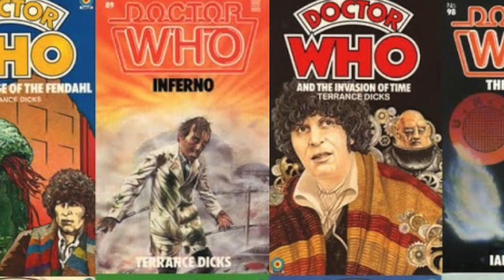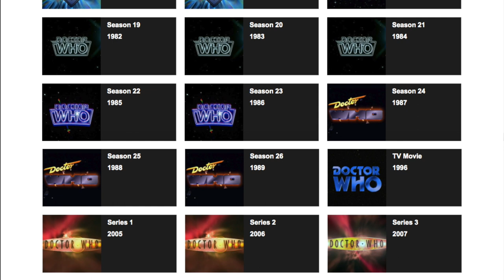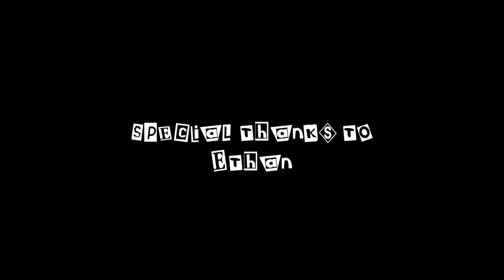Doctor Who: Two Shows, One Name [Thoughts and Slayers]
DID Doctor Who come back in 2005? Let's take a closer look at the franchise.